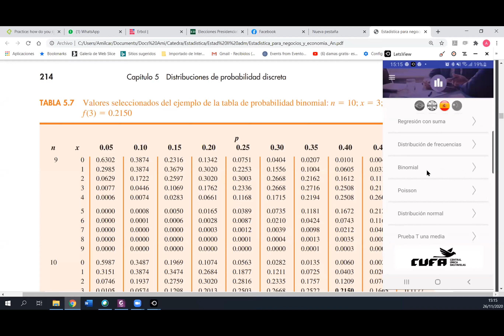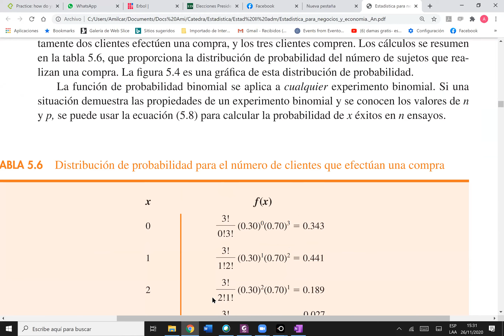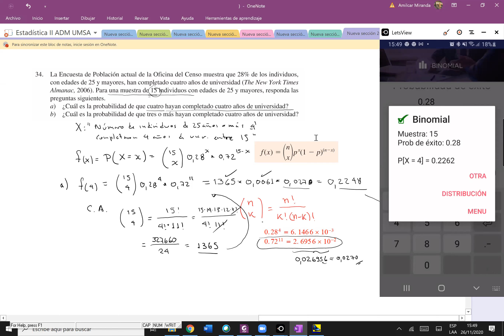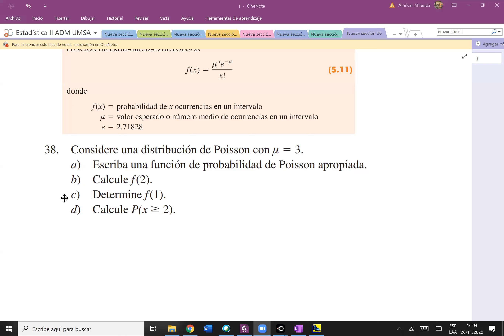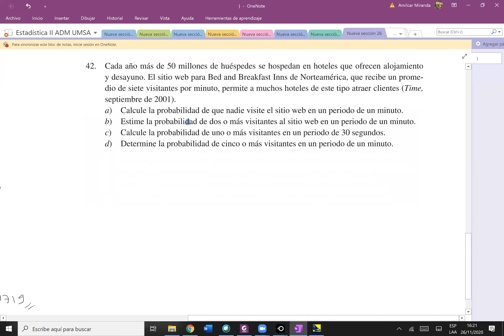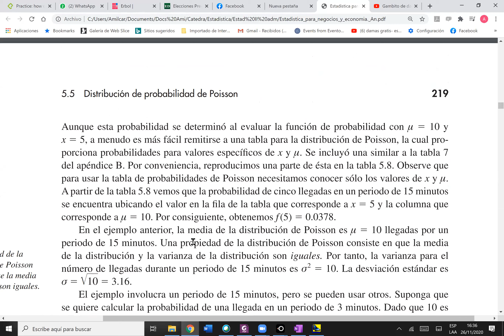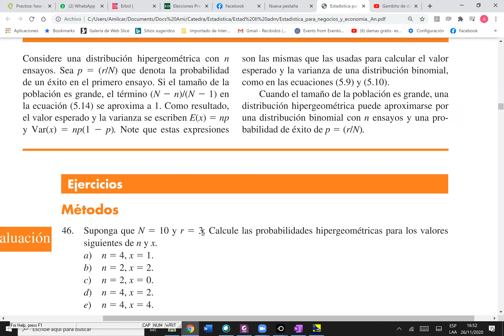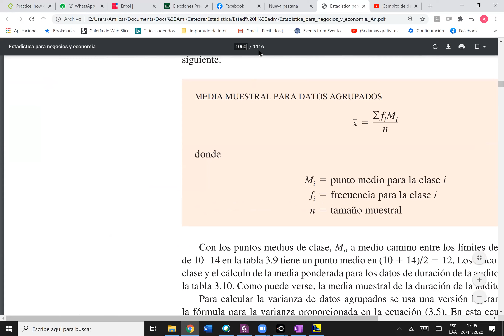CLASE BOOTCAMP JU26NOV